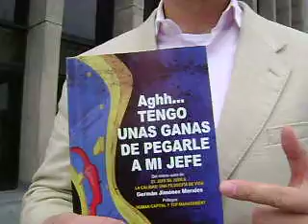Germán Jiménez Morales - Sinergia Informativa.AVI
"Aghh... Tengo unas ganas de pegarle a mi jefe" es el décimo libro del periodista, Germán Jiménez Morales